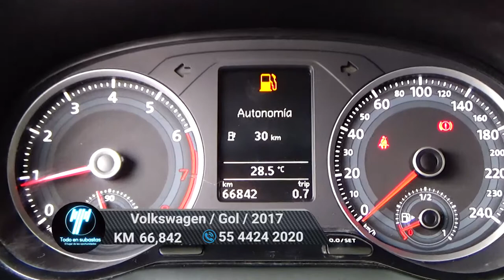Volkswagen / Gol / 2017 - 6714